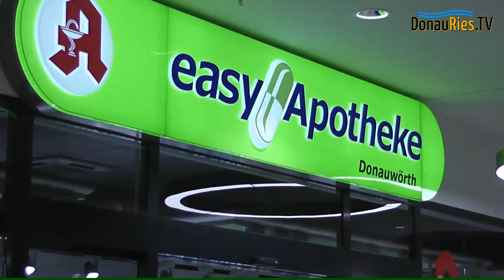Eröffnung der Donau Meile in Donauwörth, Einkaufszentrum